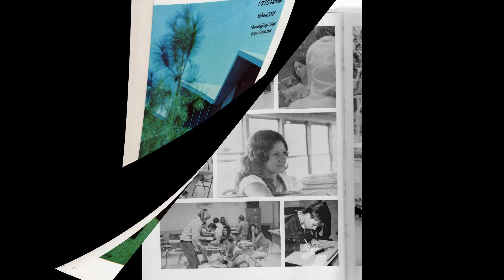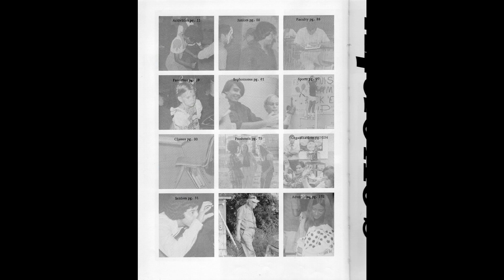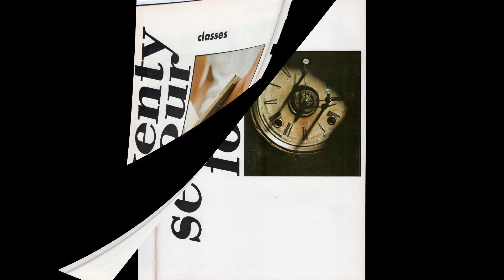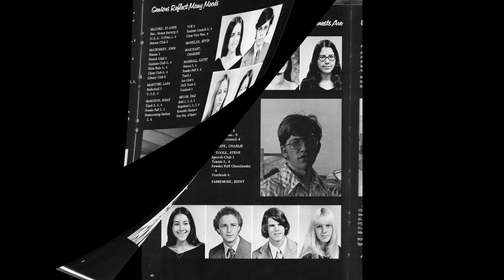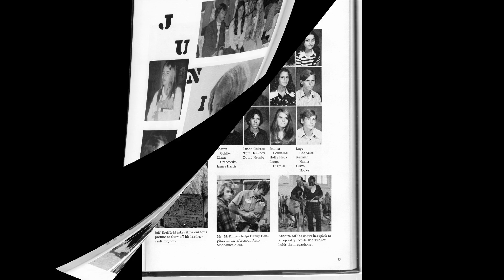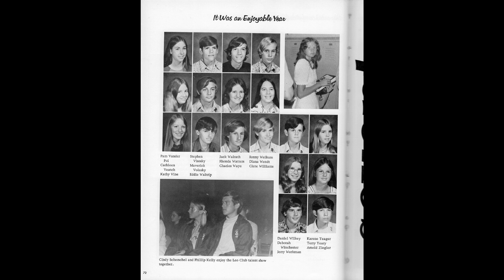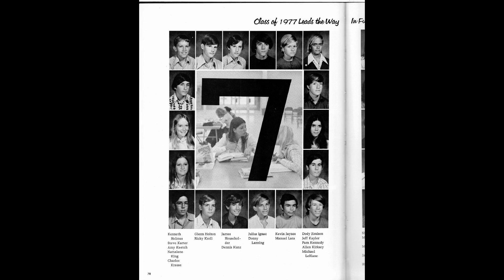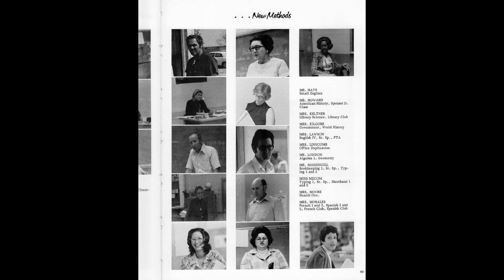Flour Bluff High School Year Book 1974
Flour Bluff High School Year Book 1974 scanned and made in to a video by Edward Smith class of 1972 hope you enjoy.